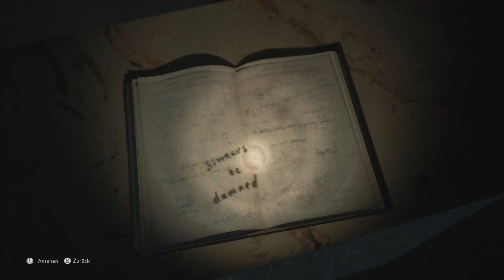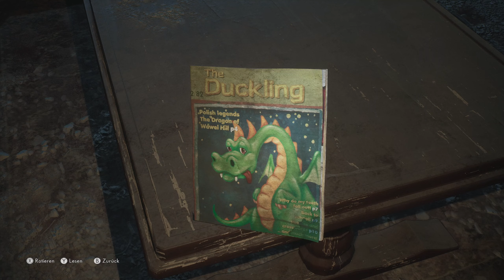Hilfe Für Trauermädchen ★ The Medium 11 ★ Danger Zockt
➤ Epic Games Creator Code (Bezahlter Code): DANGERZOCKT_LP
★▬★▬★▬ The Medium  ▬★▬★▬★